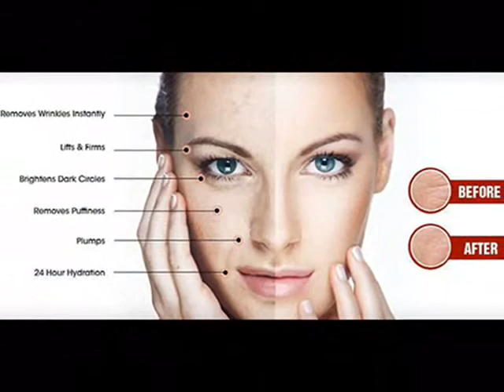Lyt Derma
Once you issues and know the skin kind, you have to understand the purchase by which to make use of them and also what kinds of items interact. Interior heat may cause the skin we have to become useless and dry, and similarly the outside atmosphere could be harmful and demanding because of severe temps.